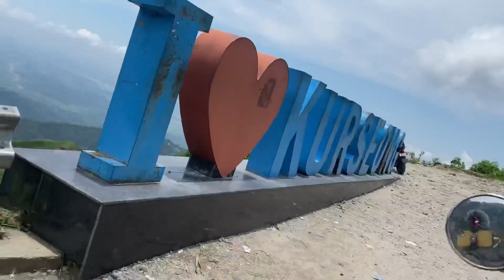Biye baari attend kore soja Darjeeling 😍